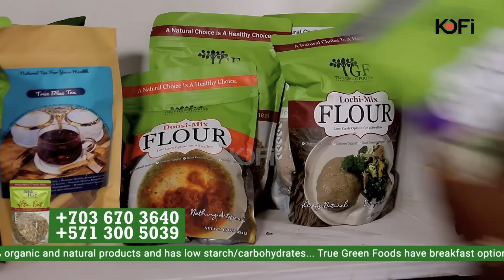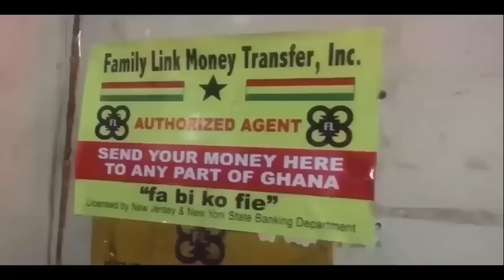Afia Pokuaa spills it all